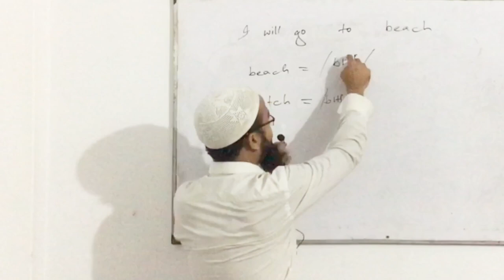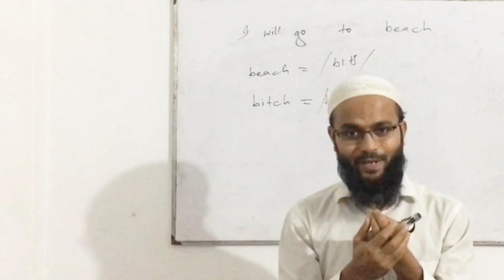Bitch and beach এর সঠিক উচ্চারণ|Correct pronunciation of Beach or Bitch| Pronunciation class 9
Correct pronunciation of Beach or Bitch|Bitch and bitch এর সঠিক উচ্চারণ| Bitch or beach

English pronunciation is an art in speaking. If anyone can speak smartly, s/he will be valued. So, learn english sounds from Learners' Kingdom.

pronunciation of think, thank, though, pronunciation of th (থ), থ এর সঠিক  উচ্চারণ, উচ্চারণ, সঠিক উচ্চারণ,  ইংরেজি শব্দের উচ্চারণ,  ইংরেজি বর্ণের উচ্চারণ

👉👉👉 Take and make এর সঠিক উচ্চারণ 90% মানুষ ই যা জানে না| Pronunciation of take, make,fake, face class-3

🌷🌷Article এতো সহজ- Easy way to learn article - part-1 -(use of a /an)- With Fazzlul Karim Sir